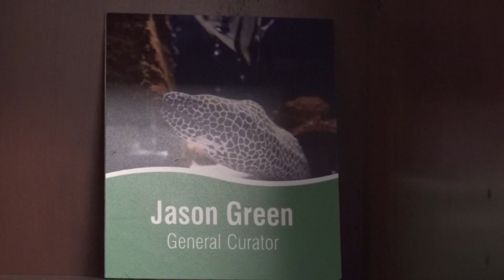What to do if you run into the puma roaming around Presidio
The Presidio PD advise citizens to exercise caution during walks, particularly at night, as the puma is believed to remain in the town during nighttime hours.